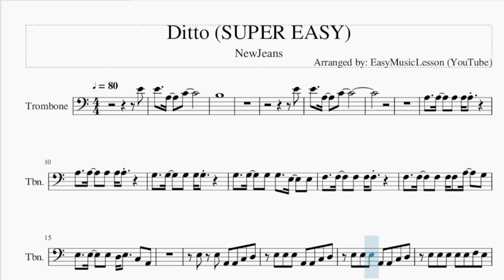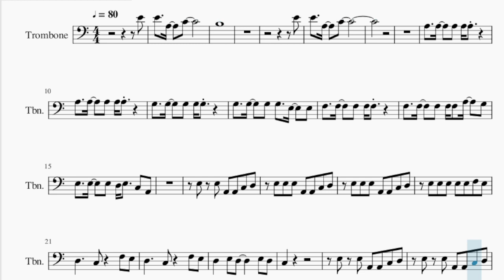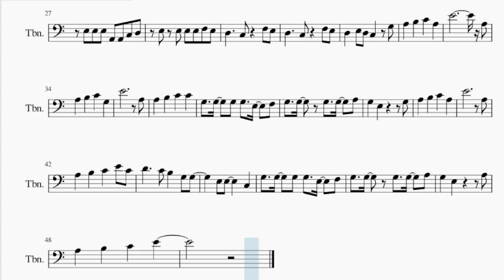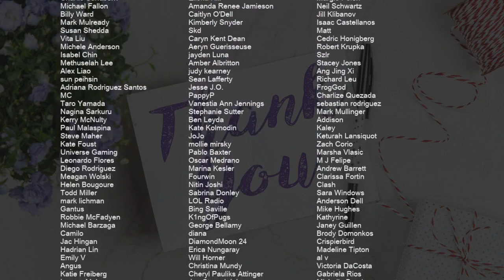SUPER EASY Trombone Sheet Music: How to play Ditto by NewJeans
Comment and let us know how the videos have helped you. It keeps us going! :)Here is a sheet music/tab video on the song Ditto (SUPER EASY) by NewJeans on the trombone. A trombone sheet music arrangement which is transposed to notes that are easily played by trombone, for the song Ditto (SUPER EASY) by NewJeans.

EasyMusicLesson teaches you to play the your favorite instrument, through well-arranged sheet music so that you too can learn how to play Ditto (SUPER EASY) by NewJeans on the trombone as fast as you can. A trombone sheet music with backing tracks to help your play the song better.

Chords of Trombone arrangement:
F Maj 7   E Min 7   A Min 7   D Min 7   D Min 7   C Maj 7   E Min
E Dim   A Min 7   F Maj 7   E Min 7   A Min 7   D Min 7   D Min 7
C Maj 7   E Min   E Dim   A Min 7   F Maj 7   E Min 7   A Min 7
D Min 7   D Min 7   C Maj 7   E Min   E Dim   A Min 7   F Maj 7
E Min 7   A Min 7   D Min 7   D Min 7   C Maj 7   E Min   E Dim
A Min 7   F Maj 7   E Min 7   A Min 7   D Min 7   D Min 7   C Maj 7
E Min   E Dim   A Min 7   F Maj 7   E Min 7   A Min 7   D Min 7
D Min 7   C Maj 7   E Min   E Dim

Melody notes of Trombone:
E4
E4   A3   C4
B3
E4
G3   G3   G3 G3   E3   E3
F3   F3   F3 F3 F3
F3   F3   F3 F3 F3 A3   G3
E3   E3   E3 D3 E3   C3 A2
E3 E3 A2 A2 C3 D3
E3 E3 E3 A2 A2 C3 D3
E3 E3 E3 E3 E3 F3 E3
C3
D3   E3 D3 C3   G3
A3   B3   C4   A3
E4             A3
A3   B3   C4   G3
E4           A3
A3   B3   C4   C4
G3   G3   G3 G3   E3   F3
E4           A3
A3   B3   C4   E4 C4
D4     C4 B3   G3 G3
E3 E3     C3